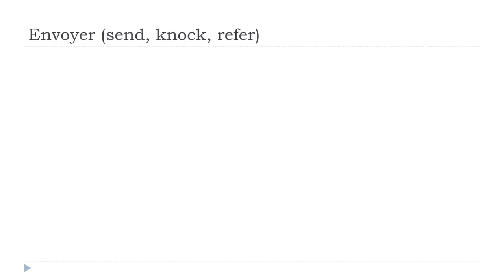Aprende francés con Vincent = Envoyer # Indicatif Présent